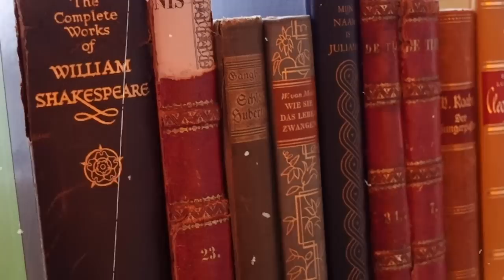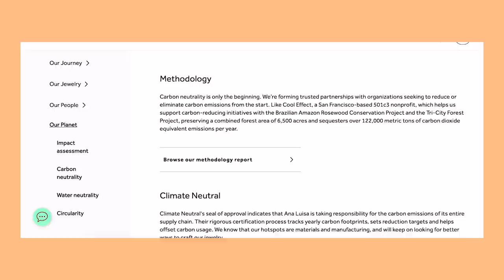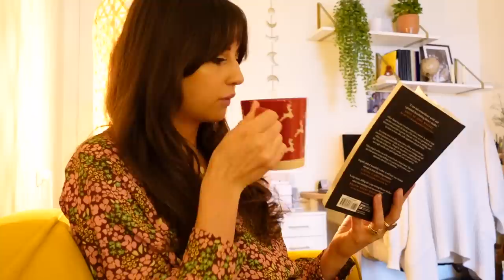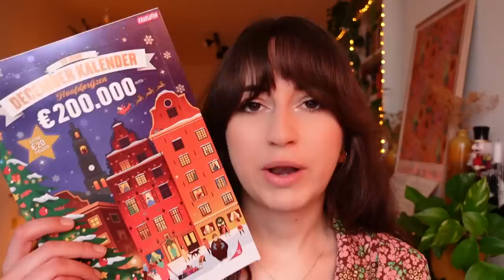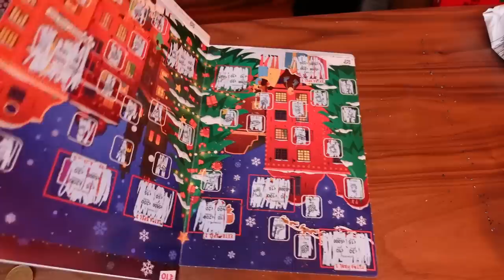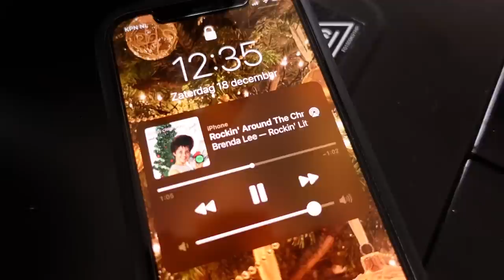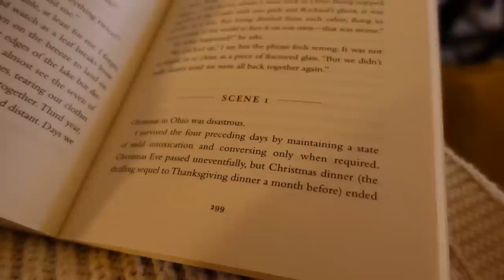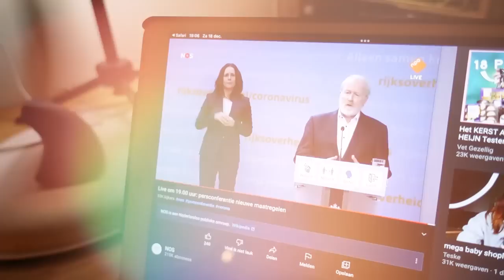getting into the festive spirit with cocktails, reading & wrapping presents! ✨ Vlogmas 6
Britt Alsemgeest
Postbus 23
2760 AA  ZEVENHUIZEN
THE NETHERLANDS

0:00 intro
0:58 today's look!!
3:24 dark academia reading!
6:16 a walk to clear my mind...
7:22 a random haul!
8:56 advent calendars time
9:42 wait whatttt?! Ohyeah!
10:26 time to wrap some presents
12:26 chocolaaaaate
13:08 reading + lunch
13:39 reading update
14:25 i need a cocktail...
18:29 birthday liveshow with friends!
19:31 final reading updates + outro